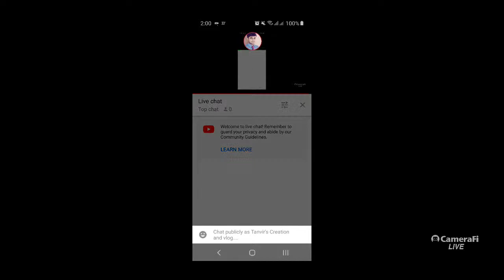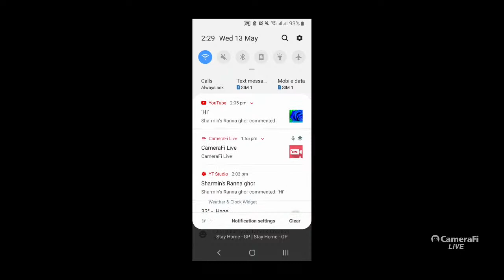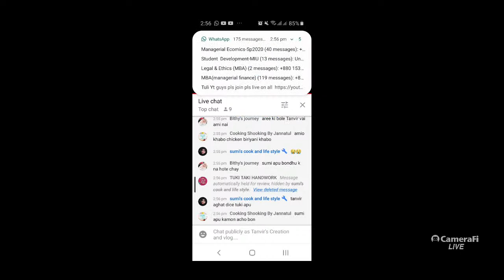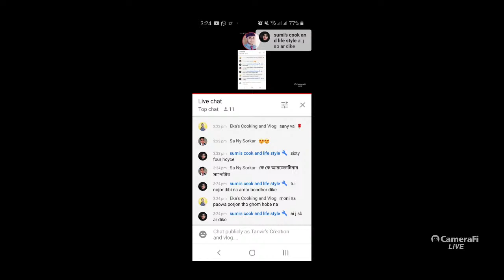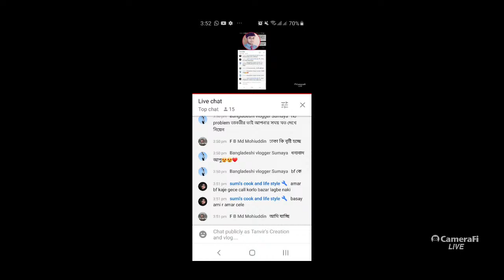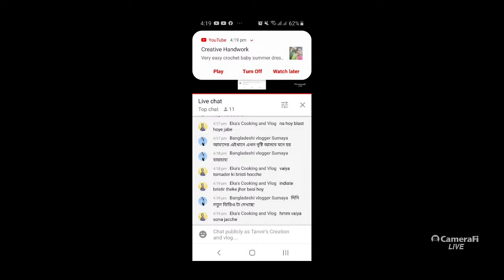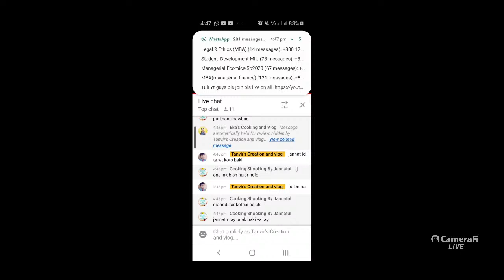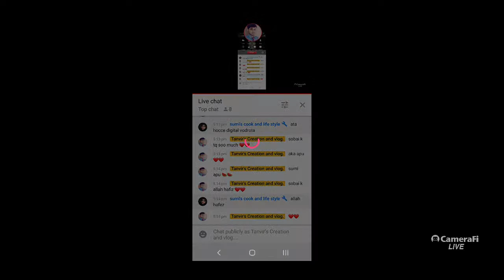Assalamualikum 😊19 Ramadan lv😊😍💙